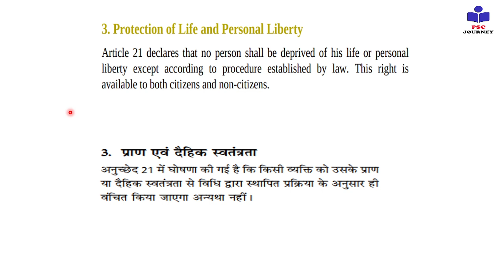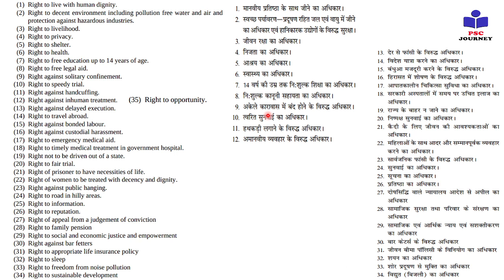Article 21 | Constitution of India | Part 3 | Fundamental Rights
Protection in respect of conviction for offences

In this video Vivek Sir talks about

What does Article 21 mean Or implies ?
Fundamental Rights
Constitution of India
Indian Constitution
Part 3 of the Constitution of India
Protection after conviction of an offense

In Hindi

संवैधानिक अधिकार
भारतीय संविधान